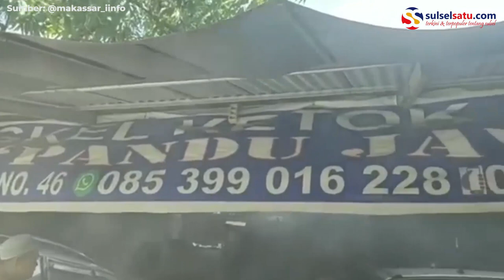Si Jago Merah Lalap Bengkel Ketok Magic di Makassar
SULSELSATU.com - Kebakaran terjadi di salah satu bengkel ketok magic Pandu Jaya, Jalan Andi Djemma, Kota Makassar, Ahad (3/5/2020).

Beruntung kebakaran tersebut berhasil dipadamkan dan tidak menyebar luas.

Belum diketahui penyebab dari kebakaran tersebut.

Video tersebut diunggah oleh akun Instagram @makassar_iinfo.